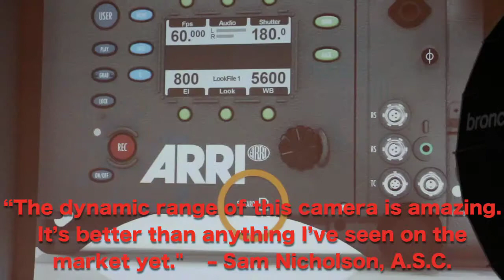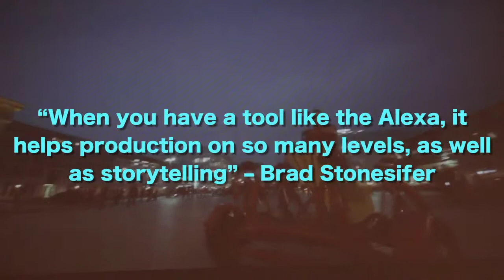K&M CAMERA | ARRI ALEXA LAUNCH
Product Launch held at K&M Camera, NYC

Edited by Max Bowens
From the film American Beauty